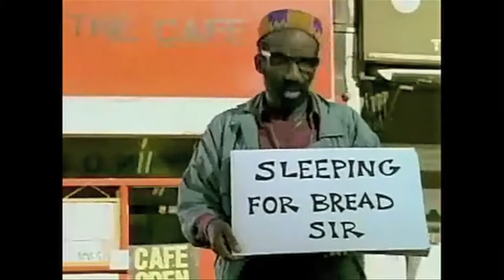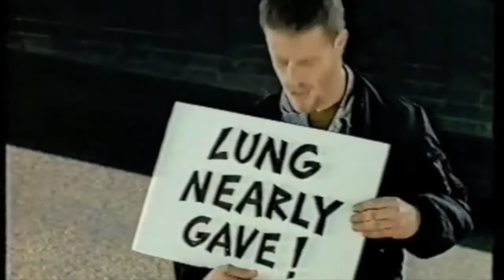Episode 25 : Maxell - Me Ears Are Alight (feat. Desmond Decker)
Nobody listens to vinyl any more man...cassette tapes are the way forward.

Catch our review of this iconic TV commercial from 1989 at xxxxxxxx